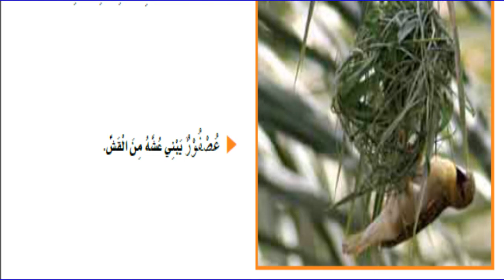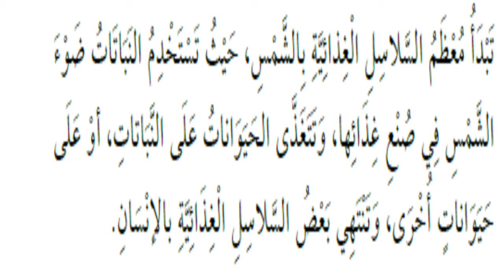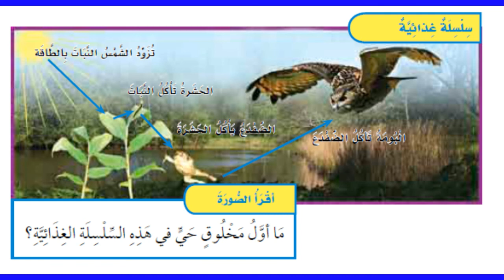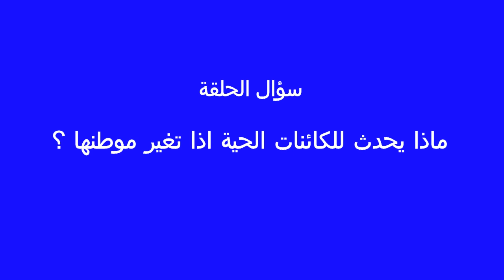تعيش النباتات و الحيوانات -العلوم - الصف الأول الابتدائي - منهج السعودية - نفهم دروس مجانية